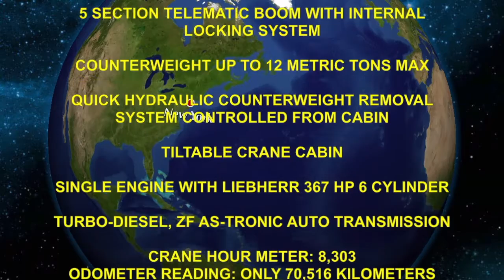2006 LIEBHERR LTM1055 3 1 CRANE FOR SALE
60 US TON / 55 METRIC TON MAX CAPACITY
131 FEET BOOM (40 METERS) PLUS 52 FEET JIB.
3 AXLE ALL TERRAIN CRANE WITH A VERY STRONG CHART (OUTPICKS A GROVE GMK-4085 AT 30 METERS RADIUS).
2 WINCHES
1600 R25 TIRES
6 x 6 DRIVE WITH CRAB STEER!
TELMA BRAKE OPTION
AIR CONDITIONING
WEBASTO HEATER WITH TIMER
5 SECTION TELEMATIC BOOM WITH INTERNAL LOCKING SYSTEM.
COUNTERWEIGHT UP TO 12 METRIC TONS MAX.
QUICK HYDRAULIC COUNTERWEIGHT REMOVAL SYSTEM CONTROLLED FROM CABIN.
TILTABLE CRANE CABIN,
SINGLE ENGINE WITH LIEBHERR 367 HP 6 CYLINDER TURBO-DIESEL, ZF AS-TRONIC AUTO TRANSMISSION.
CRANE HOUR METER: 8,303
ODOMETER READING: ONLY 70,516 KILOMETERS (44,000 MILES)
CURRENTLY CERTIFIED AND WORKING